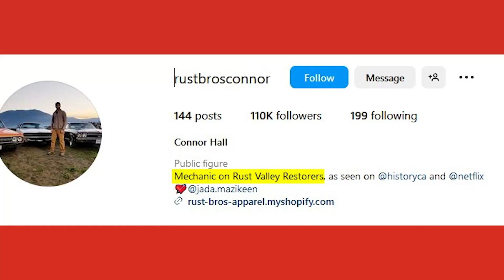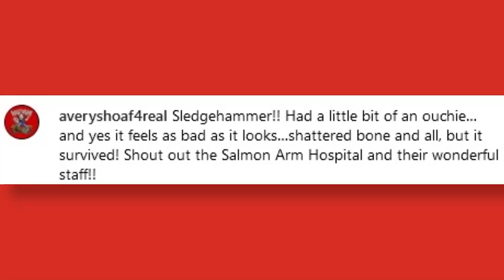Season 5 Coming Up?! Here's What The Cast From Rust Valley Restorers Is Up To Today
We remind you of the cool Rust Valley Restorers' cast and give insight into their whereabouts since Season 4 aired last year.

Rust Valley Restorers became a popular show on Netflix. Running for a total of four seasons to date, the car restoration show has entertained us with 42 episodes. The show centered on a large expanse of land and a collection of junked classic cars. Owned by a dread-locked Mike Hall and his son Connor and based in Tappen, British Columbia, Rust Bros is a full-time workshop where most of the Rust Valley Restorers' on-screen action takes place.

The rise to fame happened when Mike Hall was on another show, Highway Thru Hell. The story that he was selling a five-acre piece of land along with some 340 old and junked cars went viral. It caught the attention of Matt Shewchuk, a producer with Vancouver-based Mayhem Entertainment. The company decided that a show on Hall and his doings would be awesome, and the rest is history.

Here's What The Cast From Rust Valley Restorers Is Up To Today - Original Article by Arun Singh Pundir

Script by: Jean Bernard
VO by Jean Bernard
Edited by: Garrett Femal